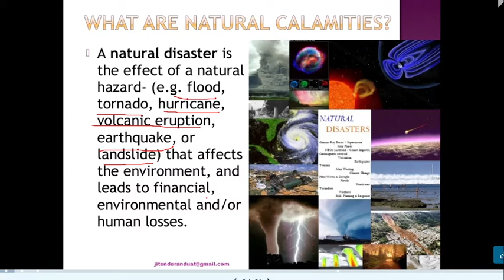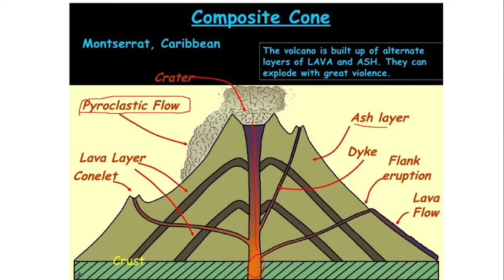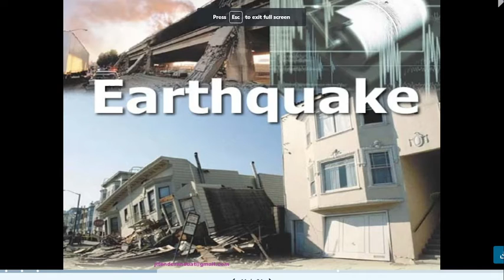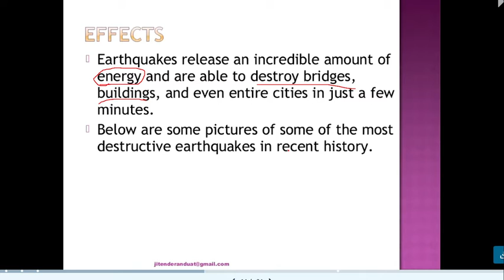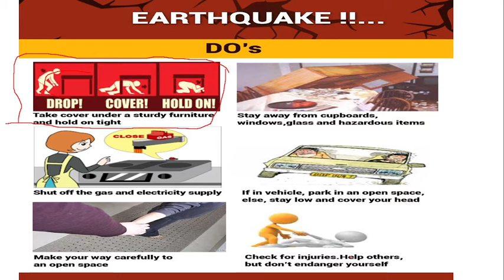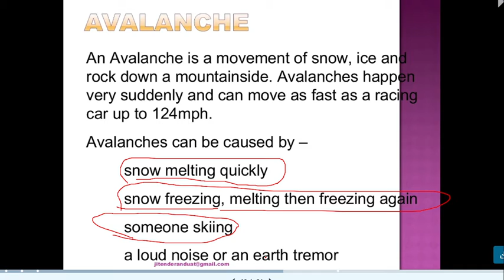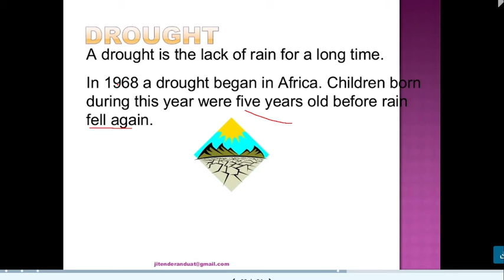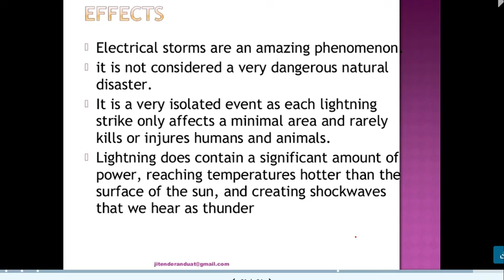ELEC 102 - NATURAL CALAMITIES